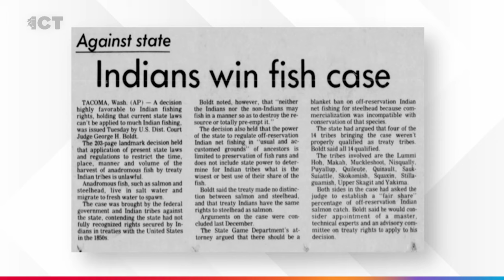Fawn Sharp's Bold Plans for Climate Change | Interview with ICT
The former President of the National Congress of American Indians and President of the Quinault Indian Nation, Fawn Sharp, is stepping up with a shift in focus. 🎥 Watch the interview with ICT's Mark Trahant as she shares her plans to tackle climate change and other critical issues. ✨